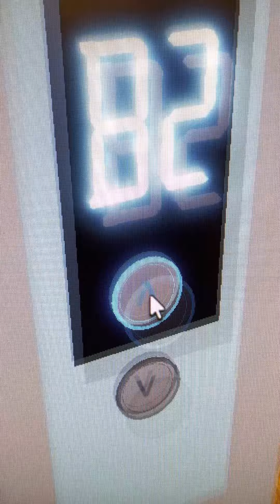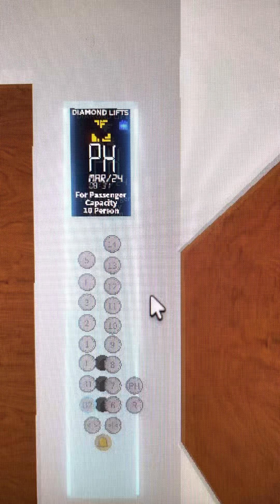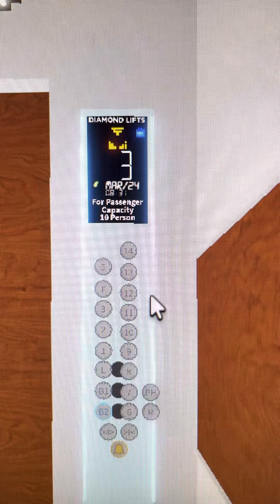Diamond Lifts at E Hotel in Roblox (Retake?)